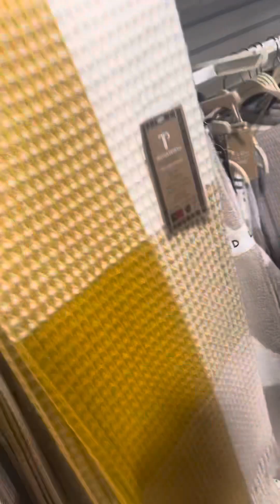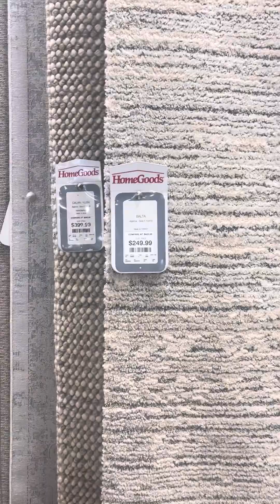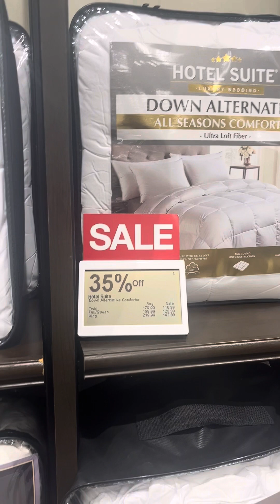Quick trip to Philly - shop with me.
I took a quick trip to Philly for the weekend. To catch up with family and do a little house  shopping. Come along with me.